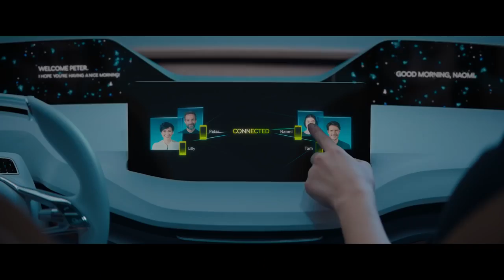ŠKODA VISION E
VISION E - пятидверный SUV-купе, который может проехать 500 км на электробатарее и соответствует 3 уровню автомомного управления.

4,645 mm длиной, 1,917 mm шириной и 1,550 mm высотой, ŠKODA VISION E отлично чувствует себя на дороге. Благодаря широкой колесной базе 2,850 mm, дизайнеры создали чрезвычайно просторный интерьер. В авто будущего приподнятые сидения типичны для SUV моделей, внутреннее пространство гармонично дополняется элегантными дизайном, гибкой линией крыши в стиле купе.

Благодаря 225 kW, ŠKODA VISION E очень динамичен. максимальная скорость 180 km/ч. Литиево-ионны батареи и оптимальная рекуперация позволяют бесперебойно находиться в дороге 500 км.

Согласно последним исследованиям, около 15% новых авто будут полностью автомномны в 2030. Концепт ŠKODA VISION E соответствуем 3 уровням: самостоятельные действия в пробках, автопилот на шоссе, различать полосы и выравнивать авто, предпринимать маневры, самостоятельно искать свободные парковочные места и выпарковываться.

Электромобили играют ведущую роль в стратегии развития бренда.

Электрификация модельного ряда начнется в 2019 году с ŠKODA SUPERB с гибридным мотором.Полностью электрические моторы SKODA начнет производить в 2020. К 2025 бренд планирует запустить 5 моделей в разных классах.

Добро пожаловать на канал "Прага Авто"!
"Автоцентр Прага Авто на Кольцевой" - официальный дилер SKODA Auto a.s.